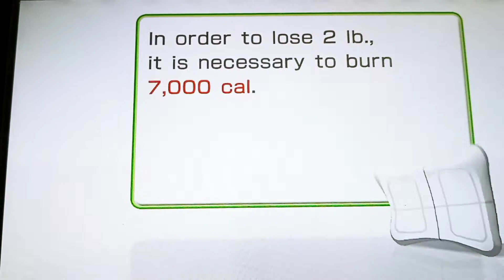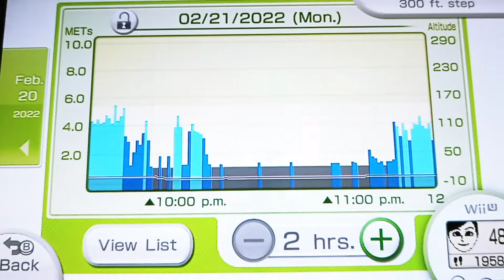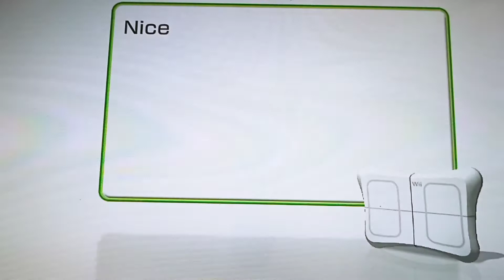Wii Fit U - Fit Meter Challenge - John Muir Trail Part 22 + The Shard Part 2